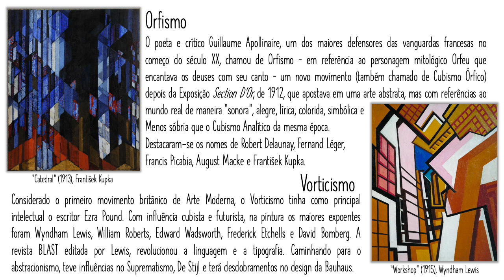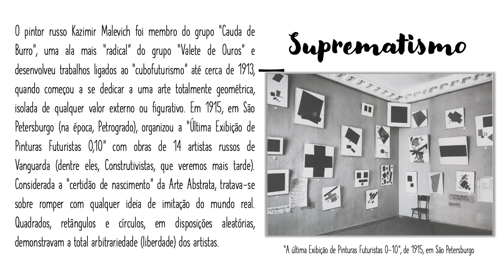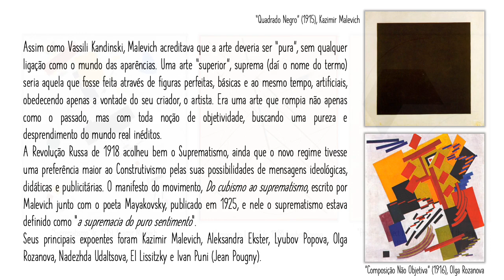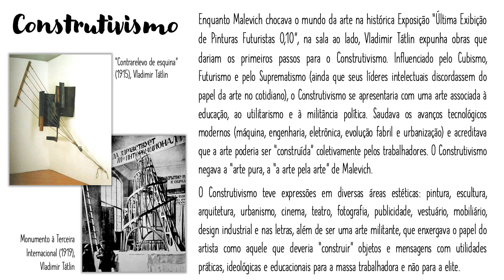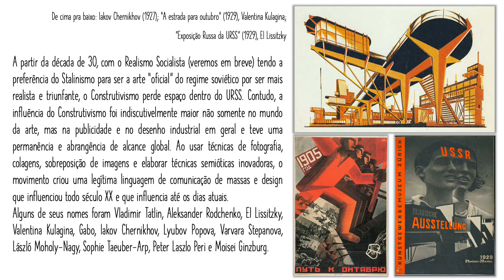Projeto Quarentenados em Ação - História da Arte Moderna e dos Movimentos de Design - Aula 6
Projeto de Extensão "Quarentenados em Ação!"
História da Arte Moderna e dos Movimentos de Design -  Aula 6